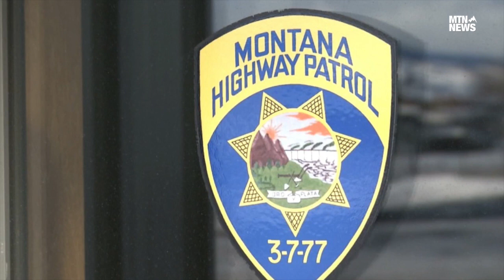One person dead in hit-and-run crash; suspect at large